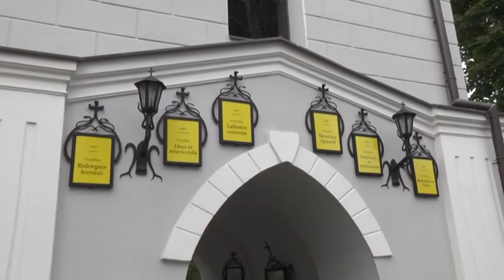Ślub Pauliny i Grzegorza